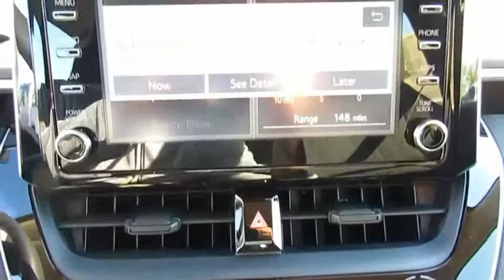2020 Toyota Corolla Live Video! Tampa, Wesley Chapel, Brandon, New Port Richey, FL Live 200005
Stadium Toyota
5088 N. Dale Mabry Highway

A pure pleasure to own, our 2020 Toyota Corolla LE Sedan looks fresh in Super White! Powered by a 1.8 Liter 4 Cylinder that offers 132hp while connected to a seamless CVT with intelligence and shift mode delivers a smooth ride that is comfortable and confident. Our Front Wheel Drive is sleeker and more refined, our Corolla LE slips through the air with ease and turns heads with its redesigned looks while rewarding with near 36mpg. Check out the bold front fascia with a piano black grille, LED daytime running lights, and Bi-LED headlights!     The LE interior features all the sporty style you crave with premium materials, remote keyless entry, supportive fabric-trimmed seats, and automatic climate control that adds comfort to your drive. You won't miss a beat thanks to our Entune Audio with apps to help keep you connected and an integrated backup camera with a projected path. You'll have plenty of space to haul your gear with a large trunk and the versatility of 60/40 split rear seats.     Our Corolla provides you with an incredible level of safety with its Toyota Safety Sense that includes a pre-collision system, lane departure alert, pedestrian alert, and dynamic radar cruise control. Add in eight airbags, tire pressure monitoring, and other advanced features meant to keep you out of harm's way. With striking good looks, incredible efficiency, and a reputation for reliability, our Corolla helps you go the distance!